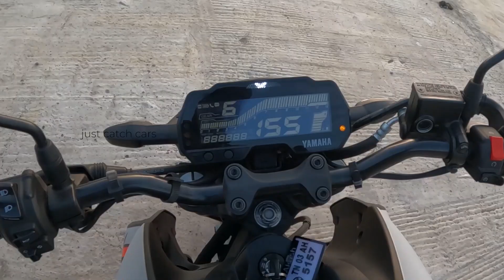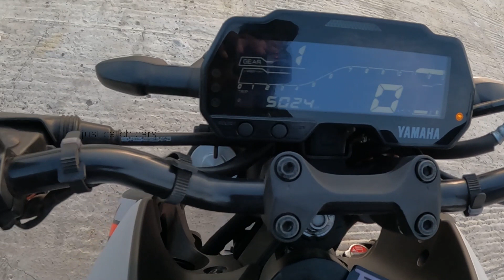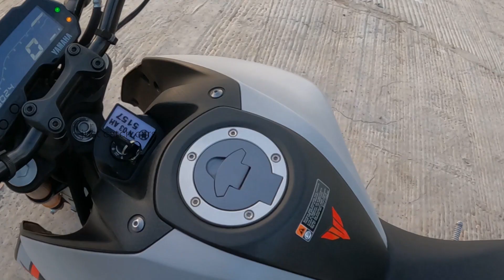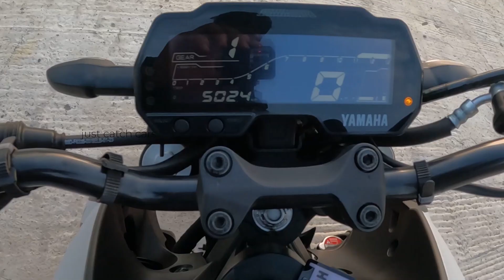புடிக்காத 3 விஷயம் - 2023 Yamaha MT15 v2 | Ride & User Review | Dual ABS Tested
Hey guys in this video we have the Yamaha MT15 v2 2023 dual Abs with us. The pricing of the motorcycle starts at 2.01 lakh onroad chennai.

Inclusion of Dual ABS, Traction Control System and LED indicators makes the motorcycle more safer.

இப்படி ஒரு சொகுசு காரா ? hondacity 5th Gen Detailed User Review & complaint | 16.5 KMPL